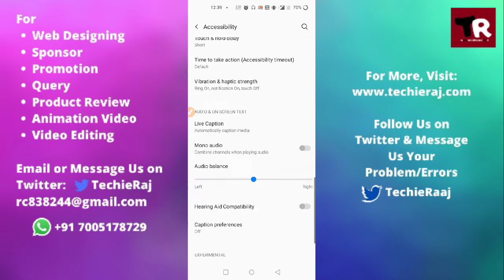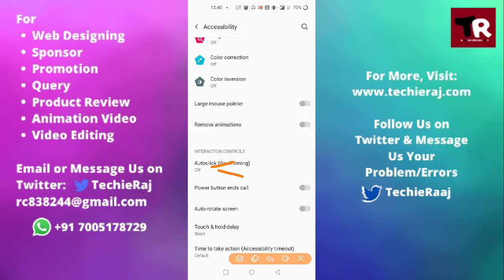Fix OnePlus 9r Mouse Auto Click Problem Solved